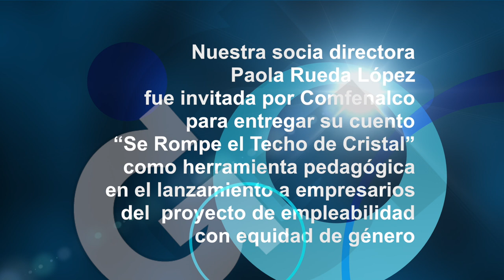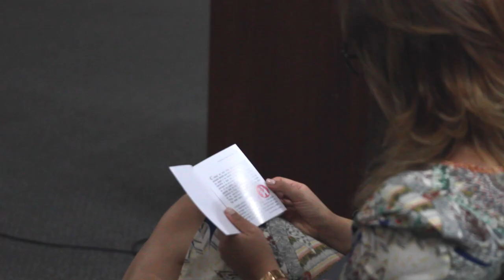Programa de empleabilidad con perspectiva de equidad de Género por Comfenalco Antioquia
La inequidad y la perdida de oportunidades que la mujer en Colombia tiene para acceder al mercado laboral formal fue la razón por la que la Caja de Compensación Familiar Comfenalco Antioquia creó el primer programa de inclusión laboral con perspectiva de equidad de género.

Esta estrategia cuenta con el apoyo del Servicio Público de Empleo del Ministerio del Trabajo. La tasa de inserción laboral de las mujeres es muy baja.

Se requiere seguir avanzando en agendas publicas y privadas especialmente en el tema de empoderamiento económico.

Nuestra Subdirectora y presentadora @paolaruedalopez fue la encargada de sensibilizar con su cuento Se Rompe El techo de Cristal, a los 300 empresarios que comenzaron este proyecto con Comfenalco.